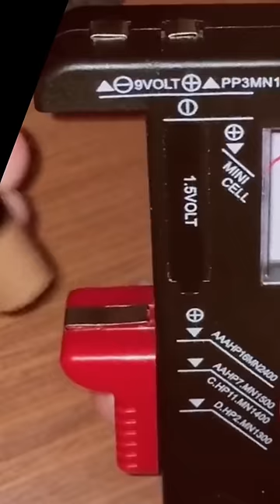Wait, This ACTUALLY Exists? OMG!...